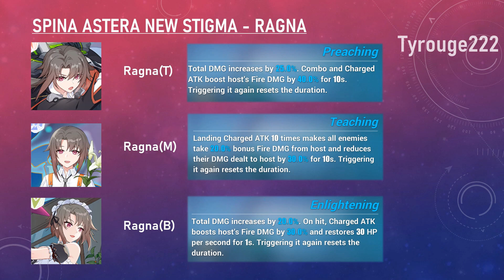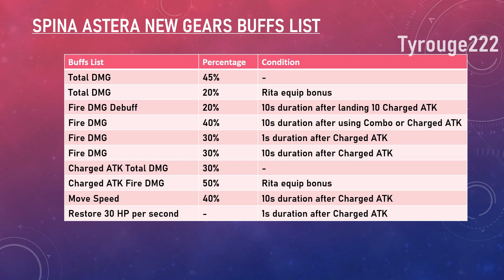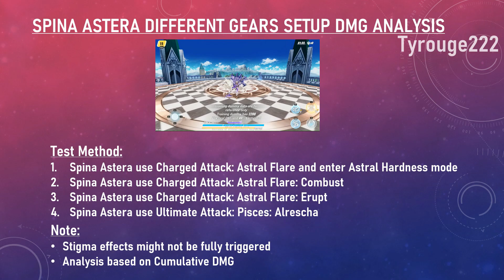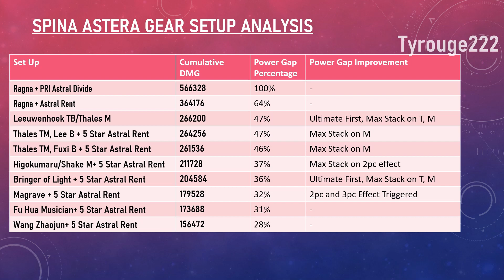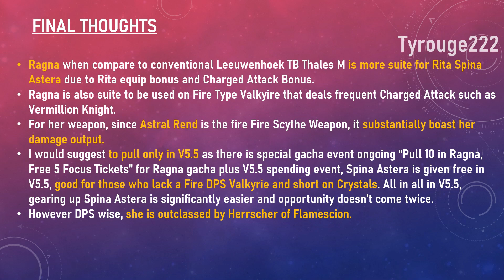Spina Astera Gears Review and DPS Analysis | Honkai Impact 3rd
Should you pull Spina Astera Gear or not?

0:00 Ragna and Astral Rent Gear Overview
1:05 Ragna Stigma Buffs List
2:43 Cumulative DMG Test
6:04 Cumulative DMG Test Result
6:21 Final Thought